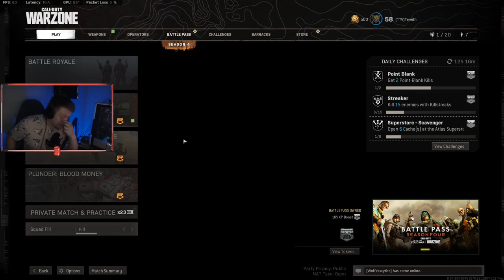How i beat a Warzone Record! - Cold War Warzone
How I beat a Call of Duty Warzone Record - Cold War Warzone!
New PR Beat - Crazy Solo Game
My most Crazy Solo Game so far in Warzone Cold War
Is definitely this FOR SURE! It's absolutely crazy! How this game of solo ends up!
I finally beat my new Personal best - pr. Keep watching. It's crazy
so in this game it's definitely crazy, Beating my new pr beat - crazy solo game.
For sure is something nice

❓-WHAT IS WARZONE ABOUT?-❓
Call of Duty: Warzone is a free-to-play battle royale video game released on March 10, 2020, for PlayStation 4, Xbox One, and Microsoft Windows. The game is a part of the 2019 title Call of Duty: Modern Warfare but does not require purchase of it and is introduced during Season 2 of Modern Warfare content. Warzone was developed by Infinity Ward and Raven Software and published by Activision. Warzone allows online multiplayer combat among 150 players, although some limited-time game modes support 200 players. The game features both cross-platform play and cross-platform progression between three games.

The game features two main modes: Plunder and Battle Royale. Warzone introduces a new in-game currency system called "Cash" which is used at "Buy Stations" in and around Verdansk. "Loadout" drops are an example of where Cash can be traded for limited access to players' custom classes (which were shared with Modern Warfare's standard modes prior to Season 6, v1.29, but now are unique to Warzone). Players may also use Cash to purchase items such as "killstreaks" and gas masks. At launch, Warzone only offered Trios, a squad capacity of three players. However, in free post launch content updates, Duos and Quads have all been added to the game.

The game received generally positive reviews from critics, with the maps receiving specific praise. In May 2020, Activision announced that Warzone had surpassed over 60 million downloads in the first two months. As of December 2020, the game had more than 85 million players worldwide.